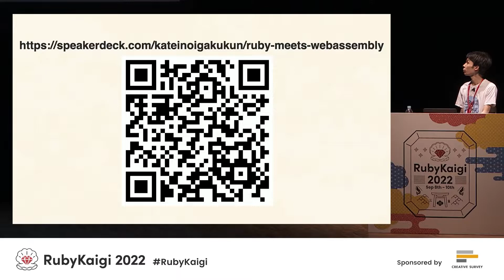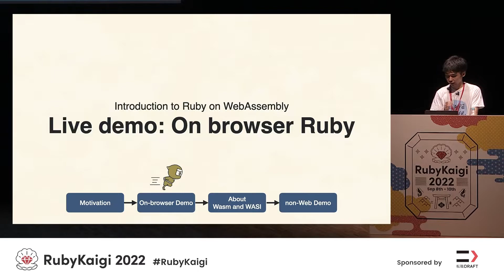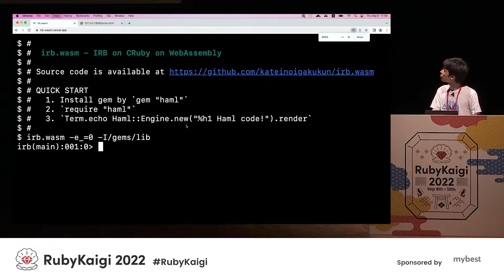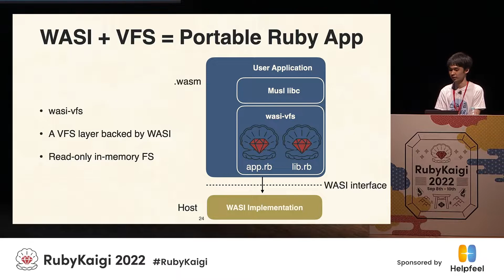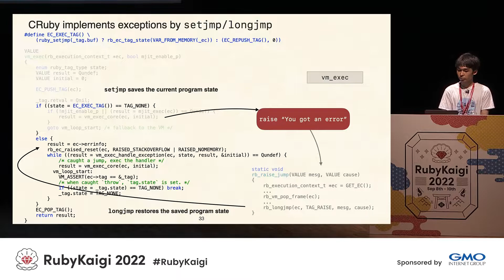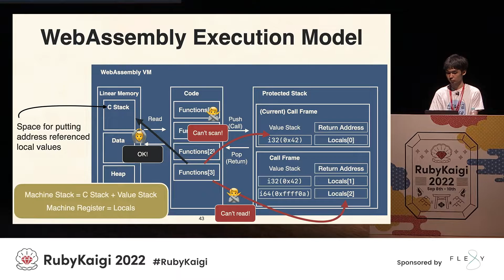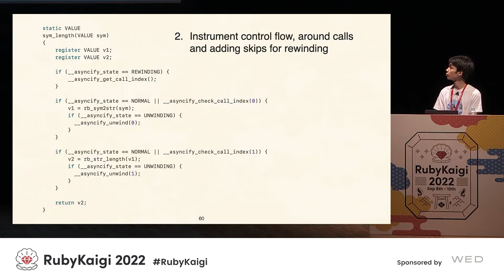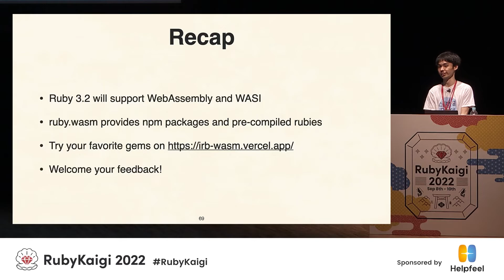[JA][Keynote]Ruby meets WebAssembly / Yuta Saito